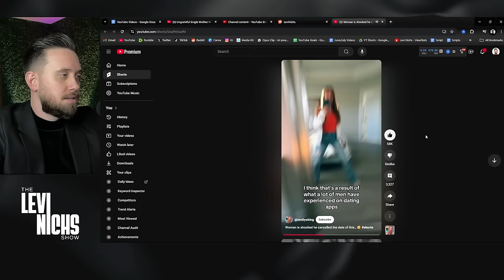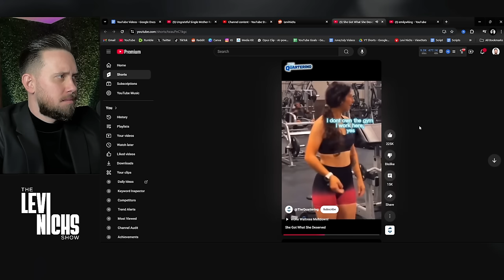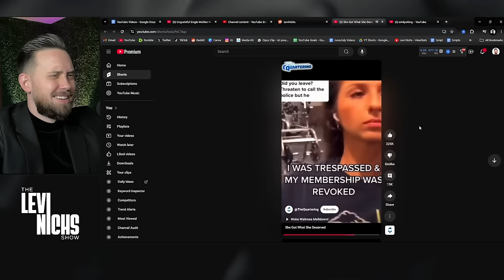Ungrateful Single Mom Regrets Telling Her Husband The REAL Reason She Married Him